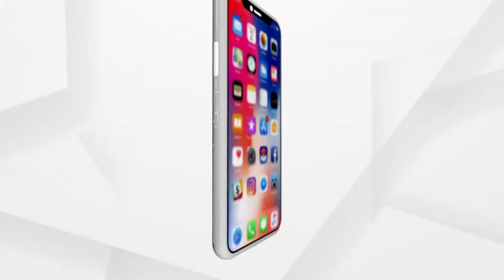ରାଜ୍ୟରେ ଲଘୁଚାପ ପ୍ରଭାବରେ ବର୍ଷା ବଢିଛି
ରାଜ୍ୟରେ ଲଘୁଚାପ ପ୍ରଭାବରେ ବର୍ଷା ବଢିଛି । ଗତ ୨୪ ଘଂଟା ଭିତରେ ଉପକୂଳ ଓଡିଶାରେ ଅଧିକ ବର୍ଷା ହୋଇଥିବା ବେଳେ ଶନିବାର ସନ୍ଧ୍ୟାରୁ ଅନେକ ସ୍ଥାନରେ ବର୍ଷା ଲାଗି ରହିଛି । ଆସନ୍ତା ୨୪ ଘଂଟା ଭିତରେ ଲଘୁଚାପ ଘନୀଭୂତ ହୋଇ ଅବପାତର ରୂପ ନେଇପାରେ ।